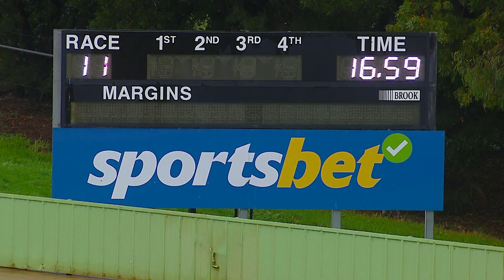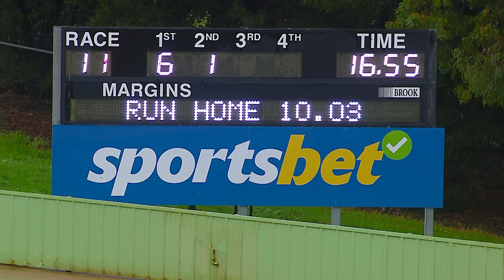HVL SUN 16 APR 23 R11